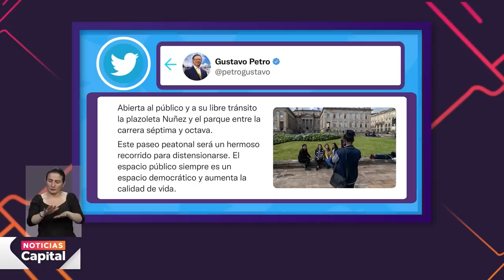La Plaza Núñez será habilitada en el centro de Bogotá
NoticiasCapital | La icónica plaza, que queda entre la Casa de Nariño y el Congreso de la República, permaneció cerrada por varios años por temas de seguridad. Por orden del presidente, Gustavo Petro, la plaza abrió sus puertas para que los ciudadanos puedan disfrutar un momento de esparcimiento.